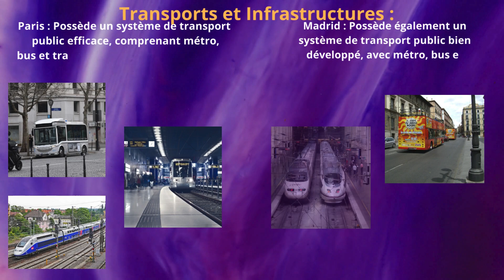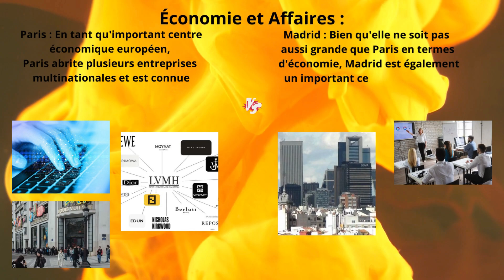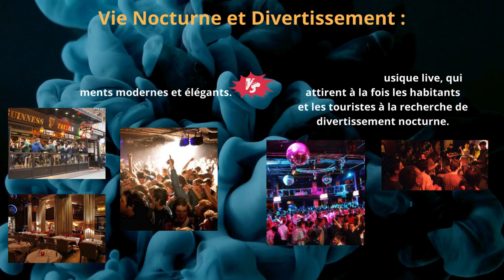🇫🇷 France vs 🇪🇸 Espagne Paris à Madrid Une Comparaison Culturelle entre Deux Capitales Européennes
Ce comparatif détaillé explore les différences culturelles, historiques et socio-économiques entre Paris, l'élégante capitale de la France, et Madrid, la vibrante capitale de l'Espagne. De l'architecture emblématique à la délicieuse gastronomie, en passant par la vie nocturne animée et la riche histoire culturelle, cette étude met en lumière les caractéristiques distinctes qui rendent ces deux villes européennes si fascinantes et uniques.

Paris,
Madrid,
France,
Espagne,
Capitales Européennes,
Culture Française,
Culture Espagnole,
Architecture,
Gastronomie,
Histoire,
Tourisme,
Sites Touristiques,
Vie Nocturne,
Art,
Musées,
Parcs,
Jardins,
Économie,
Société,
Style de Vie,
Traditions,
Différences Culturelles,
Similitudes Culturelles,
Infrastructure,
Transports en Commun,
Événements Culturels,
Festivals,
Histoire,
Société et Économie,
Voyages,